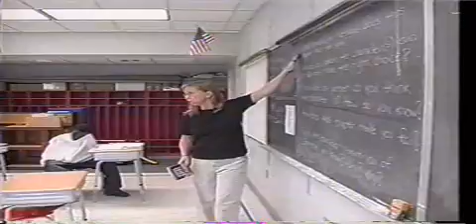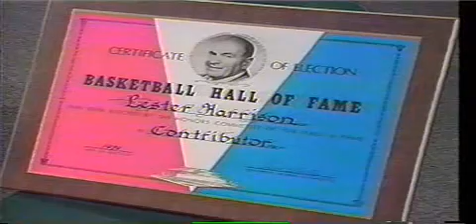les harrison cec high